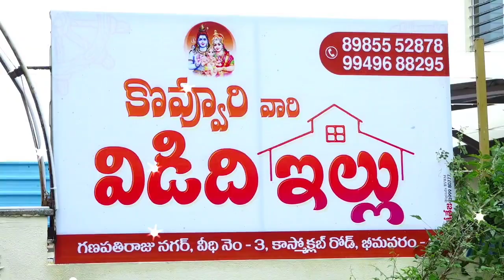vididhillu in Bhimavaram/ మన భీమవరం లో అందమైన కొవ్వూరి వారి విడిది ఇల్లు